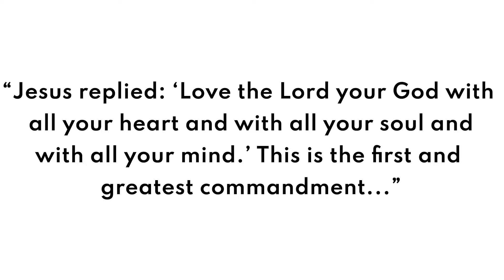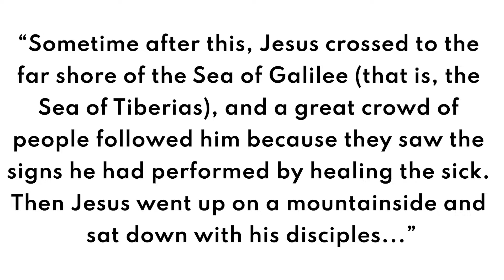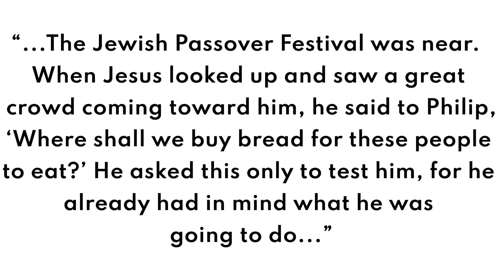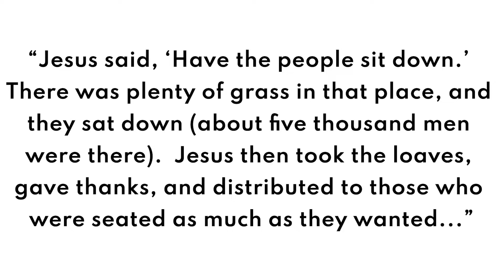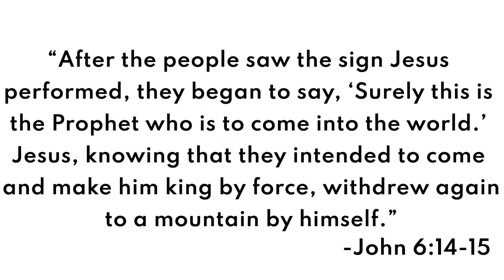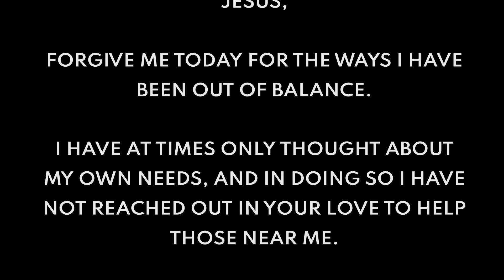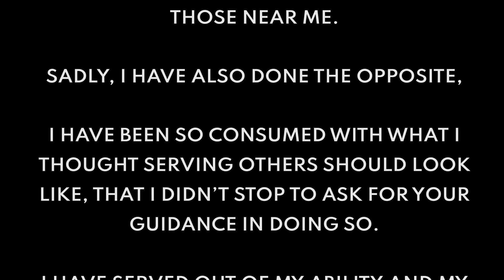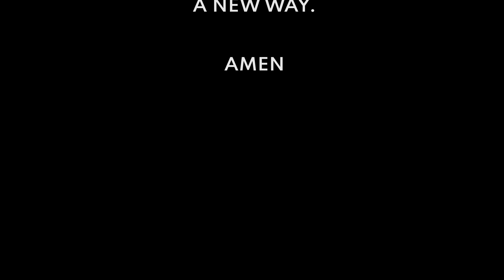Tightrope: Self-Care/Compassion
Finding the balance between self-care & compassion.